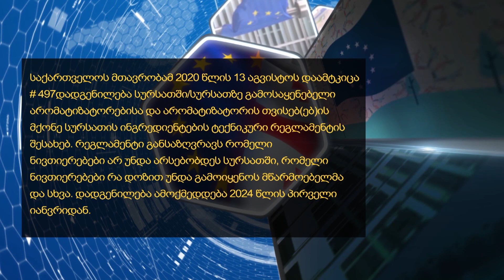ევროპის დროით - 9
როგორია საქართველოს დამოუკიდებლობის და დამოკიდებულების ინდექსი ენერგეტიკული პოლიტიკის ნაწილში. და რას გეგმავს საქართველოს ხელისუფლება, რომ დამოკიდებულება მინიმუმამდე შეამციროს?

რომელი რესურსის განვითარებით მიჰყვება საქართველო ენერგოდამოუკიდებლობის პოლიტიკას?

საქართველო მიუერთდა ევროპულ ენერგეტიკულ გაერთიანებას. ქვეყანა დგას მოცულობითი ვალდებულებების შესრულების წინაშე. როგორია ამ ეტაპზე ვალდებულებათა შესრულების დინამიკა?

ბაქო-თბილისი-ჯეიჰანის ნავთობსადენი, ბაქო - თბილისი - ერზრუმის გაზის მილი, რომლის გამტარიანობა დაიწყო 2006 წელს,  TANAP, რომლის მშენებლობა დაიწყო 2015 წელს და ამოქმედდა 2019 წელს - რა შედეგების მატარებელია საქართველოსთვის სატრანსპორტო კორიდორები ?

თურქმენეთის გაზი - რა მომავალი აქვს ამ პროექტს?